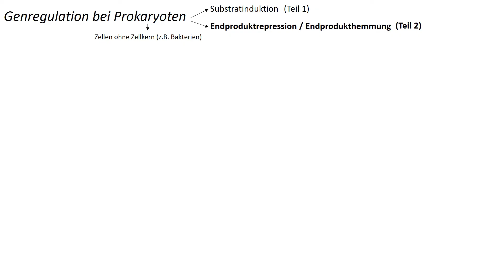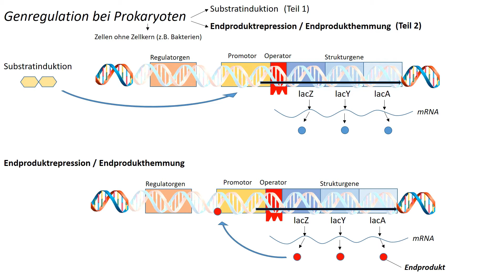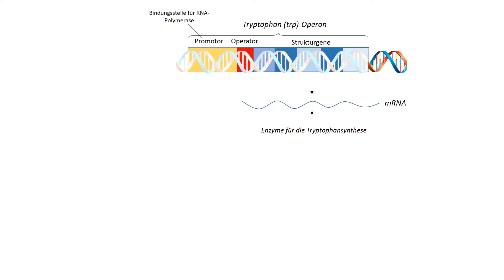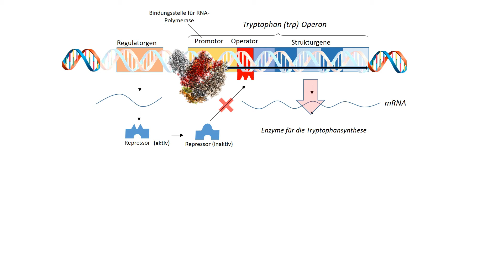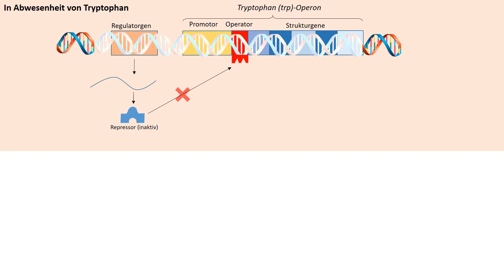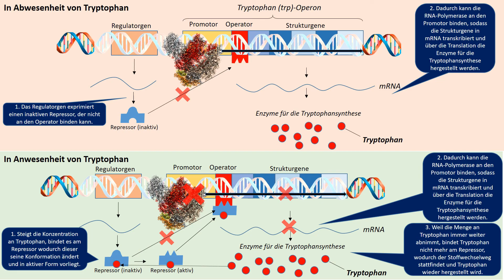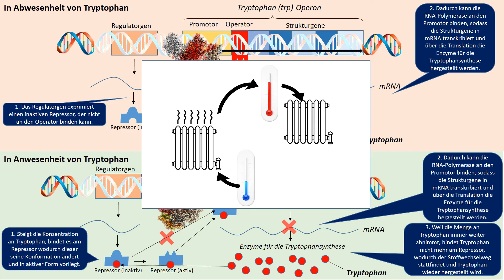Tryptophan-Operon (Endprodukthemmung am Beispiel trp-Operon) - Genregulation Prokaryoten 2/2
Schauen wir uns den zugrundeliegenden Mechanismus der Genregulation am Beispiel des Tryptophan-Operons genauer an: Die Genregulation erfolgt in Form von Operons. Dabei handelt es sich um einen DNA-Abschnitt, der einen Promotor, einen Operator und die eben angesprochenen Gene, die man als Strukturgene bezeichnet, umfasst. Weil diese Strukturgene für Enzyme für die Tryptophansynthese codieren, nennt man das Operon auch Tryptophan-Operon. Der Promotor ist essentiell, weil an diesem die RNA-Polymerase binden und die Transkription starten kann. Auf diese Weise können die Strukturgene abgelesen und die Enzyme für die Tryptophansynthese hergestellt werden. Wenn wir wissen, dass in Anwesenheit von Tryptophan diese Strukturgene nicht exprimiert werden, dann ist natürlich klar – irgendwo hier muss regulatorisch in den Prozess der Transkription eingegriffen werden – z.B., indem man der RNA-Polymerase die Bindung an den Promotor verwehrt. Und genau das ist der Fall: Es gibt sogenannte Regulatorproteine, die durch ein Regulatorgen exprimiert werden und vor dem Operon liegen. Dieses Regulatorprotein – im Fall des Tryptophan-Operon handelt es sich um ein Repressorprotein oder auch nur kurz Repressor – kann die Transkription reprimieren – hemmen. Voraussetzung dafür ist, dass der Repressor in seiner aktiven Form vorliegt. Dann nämlich weist der Repressor eine äußere Struktur auf, die es ihm erlaubt, nach dem Schlüssel-Schloss-Prinzip an den Operator zu binden. Der Repressor passt dann genau in die große Furche der Operator-DNA, wodurch der RNA-Polymerase eine Bindung an den Promotor verwehrt bleibt, sodass die Transkription verhindert wird und die hinter dem Operator liegenden Strukturgene nicht abgelesen werden können. Wenn der Repressor jedoch inaktiv ist, kann dieser nicht an den Operator binden, sodass die Transkription abläuft und Gene zur Tryptophansynthese exprimiert werden.
Ob der Repressor in aktiver oder inaktiver Form vorliegt, ist abhängig von Tryptophan – denn der Repressor verfügt über eine weitere Bindungsstelle für Tryptophan – und infolge der Bindung von Tryptophan an den Repressor verändert dieser seine Konformation - seine äußere Struktur.
Das Regulatorprotein exprimiert einen Repressor, der inaktiv ist. In Abwesenheit von Tryptophan kann der Repressor nicht an den Operator binden. Die Folge ist, dass die RNA-Polymerase an den Promotor binden kann, die Strukturgene in eine – übrigens zusammenhängende - mRNA transkribiert werden und anschließend über die Translation die Enzyme für die Synthese von Tryptophan hergestellt werden. Die Konzentration von Tryptophan in der Zelle steigt – vielleicht liegt es bereits in ausreichender Menge der Zelle zur Verfügung. In diesem Fall ist es nicht sinnvoll, wenn die Zelle weiterhin Energie aufwendet für die Synthese von Tryptophan, wenn sie es nicht mehr benötigt. Anders formuliert: Wenn ein bestimmtes Genprodukt – z.B. die Aminosäure Tryptophan – in der Zelle in ausreichender Konzentration vorkommt, ist es energetisch sinnvoll, die weitere Produktion der Enzyme für die Tryptophansynthese abzuschalten.
Je höher die Konzentration von Tryptophan ist, desto wahrscheinlicher ist es, dass Tryptophan an den Repressor bindet. Dadurch verändert sich die räumliche Struktur des Repressors, wodurch er in seine aktive Form überführt wird. Jetzt kann sich dieser an den Operator heften, wodurch die RNA-Polymerase nicht mehr an den Promotor binden kann. Es wird keine mRNA erzeugt und damit auch keine Enzyme für die Tryptophansynthese. Weil nun die Menge an Tryptophan immer weiter abnimmt, führt dies wiederum dazu, dass Tryptophan nicht mehr am Repressor bindet, wodurch wiederum gewährleistet wird, dass der Stoffwechselweg stattfindet und das Endprodukt wieder hergestellt wird.
Diese äußerst effektive Regulation der Genaktivität ist ein Beispiel der negativen Rückkopplung, die ihr wiederum aus eurem Alltag kennt - z.B. in Form eines Thermostats, der die Temperatur reguliert. Wenn es kalt ist, wird der Wasserzufluss zum Heizkörper frei und der Heizkörper heizt maximal, wodurch wiederum die Temperatur im Raum steigt und ab einer gewissen Temperatur wiederum dazu führt, dass sich der Thermostat wieder teilweise schließt, der Heizkörper weniger stark heizt und es wieder kälter wird.